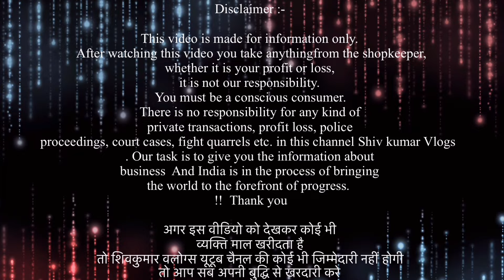45 मे खरीदे 500 मे बेचे | Cheapest Export Surplus winter | Winter Collection | Winter Clothes,Export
45 मे खरीदे 500 मे बेचे | Cheapest Export Surplus winter | Winter Collection | Winter Clothes,Export

Add: GALI NO-1
BARSAT ROAD
NEAR- ANJEL CARE HOSPITAL
PANIPAT-132103
HARYANA

VIDEO COVERS . . . . . .
Expirtsurplus clothes:t-shirt
Exportbrandsin95%off
Hiddenexportsurplus
Surplus clothes
Export surplus wholesale market in delhi:
expirtsurplus other
Benetton
Warehouse
Wholesale
Men
Quality
Top
Brand
Shirts
Tshirts
Export surplus
Garments